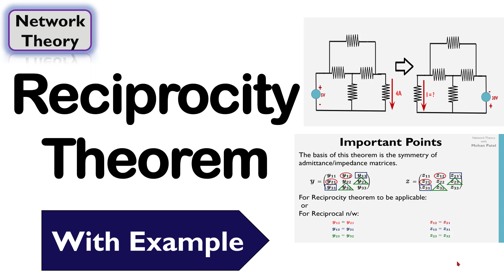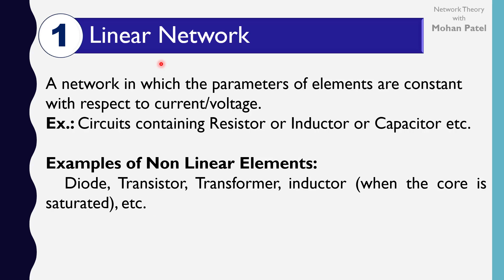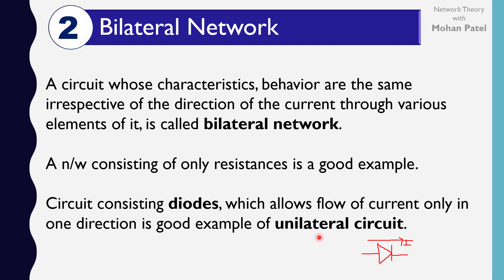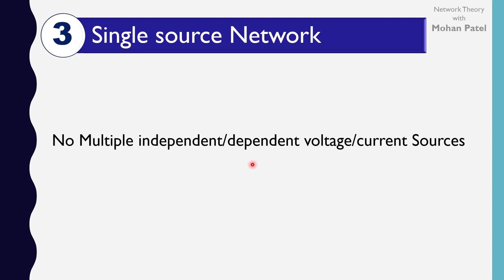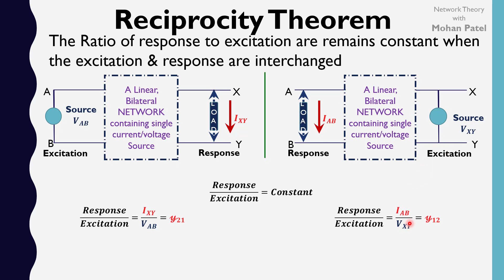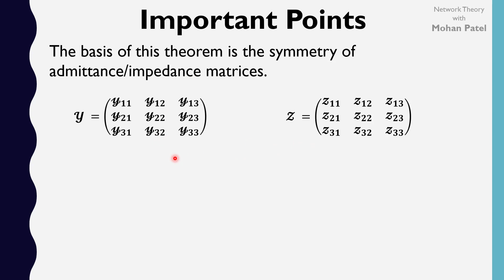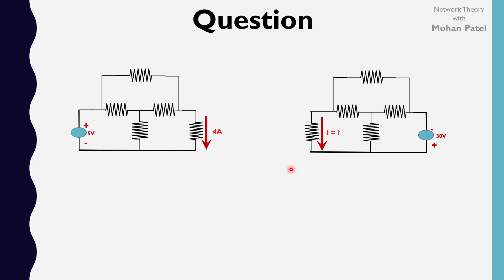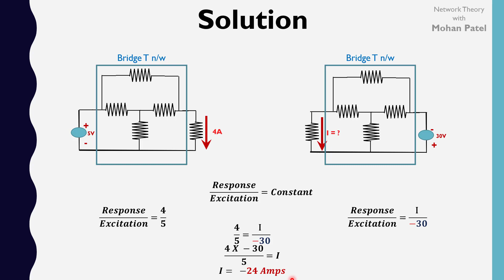Reciprocity Theorem with Example | Network Theory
Topics : Applicability of Reciprocity Theorem, What is Linear Network, Bilateral Network, Single Source Network, What is Reciprocity Theorem, Important Points To remember for Reciprocity Theorem, Practice Question & Solution
⚡ Subject : Network Theory ⚡ Lecture : 7 ⚡ Chapter : Network Theorems
⚡ Specially prepared For : Various Competitive exams Like GATE , ESE & Engineering Semester Exams. This video will be Also helpful for PSUs/ DRDO / STATE ESE / RRB JE etc Exams.

🎬 Video Highlights
00:00 Intro
00:50 Reciprocity Theorem is Applicable for
01:08 Linear Network
02:28 Bilateral Network
04:36 Single Source Network
05:12 What is Reciprocity Theorem
08:45 Important Points For Reciprocity Theorem
11:08 Practice Question & Solution on Reciprocity Theorem
13:15 Conclusion
About: Mohan Genix is a YouTube Channel, Where You will get Quality-Lectures of Electrical Engineering along with Aptitude for Various Competitive Exams. These Videos are prepared by Mohan Patel, who secured 336 rank in GATE 15 & Selected in many PSUs like IOCL, PGCIL, HPCL, ONGC etc.